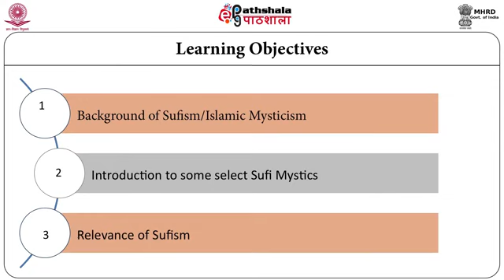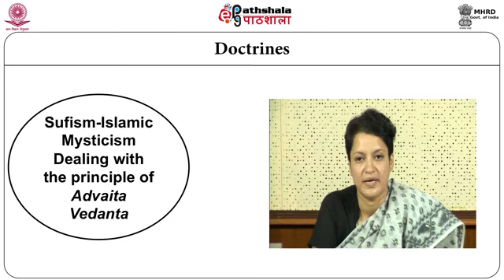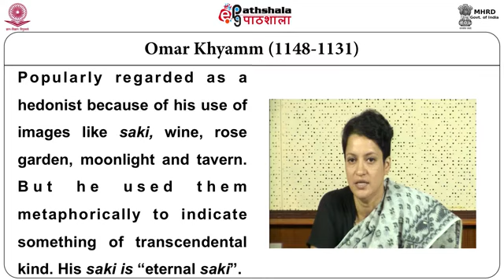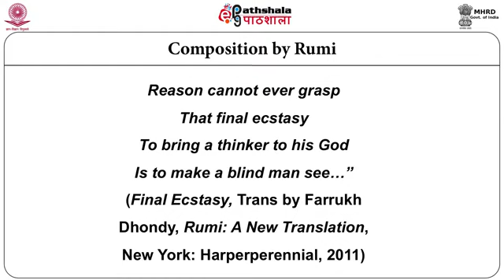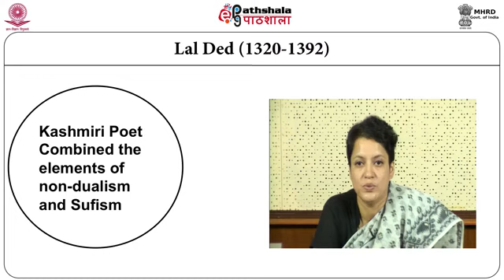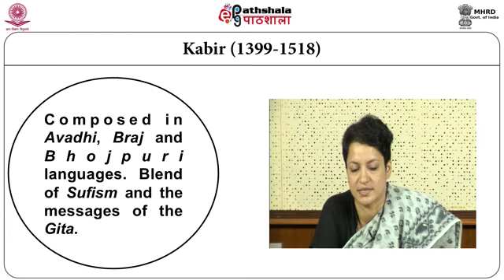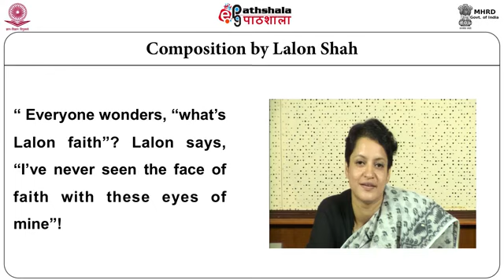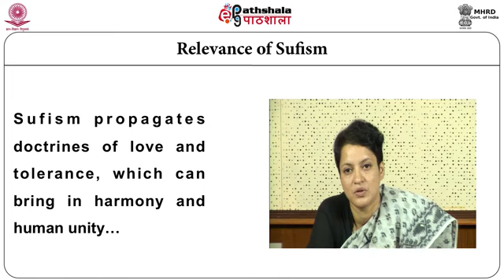Some Sufi Mystics CMSR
Paper: Mythological traditions